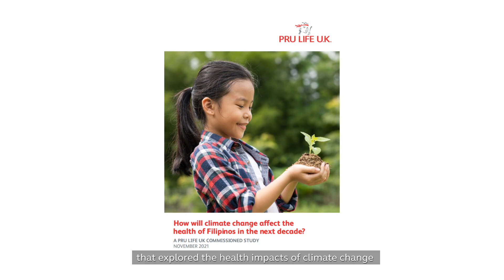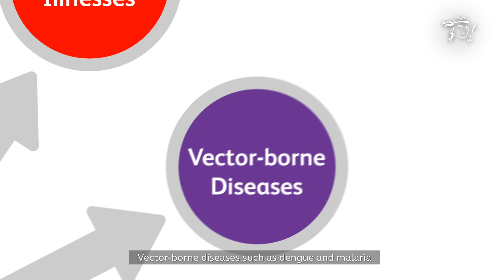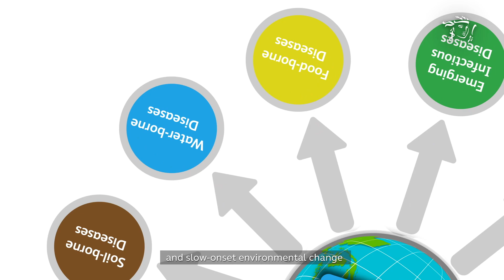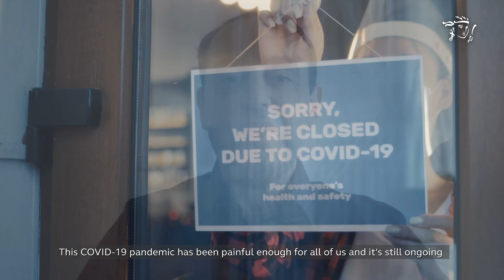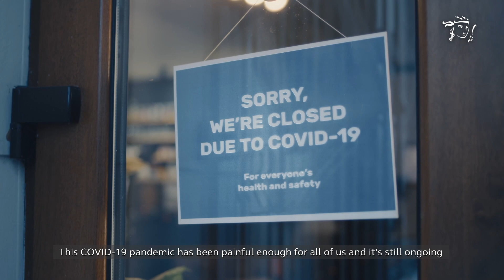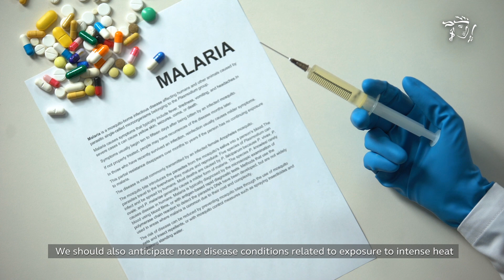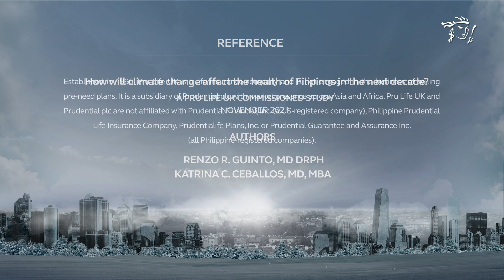Healthscape Webisode 1 – THE BIG CHANGE: Climate impacts on health & financial security (1 of 3)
As part of its ESG purpose of helping Filipinos get the most out of life and in support of its advocacy to raise awareness and educate the public about climate health risks, Pru Life UK is proud to present Healthscape Webisodes: The Big Change, a three-part series on climate change, health risks and financial security, bringing together thought leaders from healthcare, insurance and the government to shed light on this generation’s most pressing global challenge.

In the first installment of the Pru Life UK Healthscape Webisodes: The Big Change, planetary health expert Dr. Renzo Guinto and actuary and climate risk expert Michael Leitschkis, share their insights on why climate change is  a public health crisis that has unprecedented impact on the health, well-being and financial security of Filipinos. The webisode takes off from the key findings and recommendations in the Pru Life UK-commissioned independent study “How will climate change affect the health of Filipinos in the next decade” that was released in 2019.